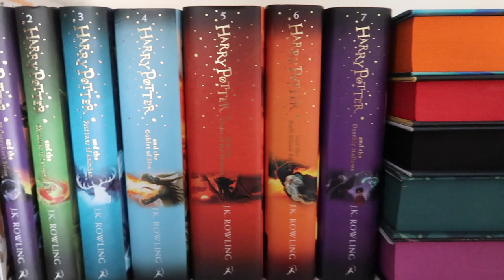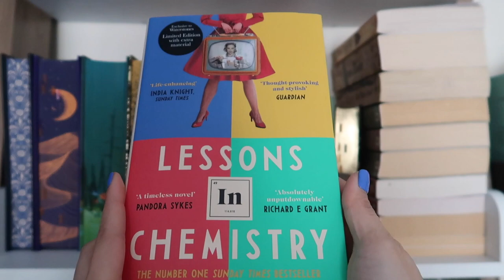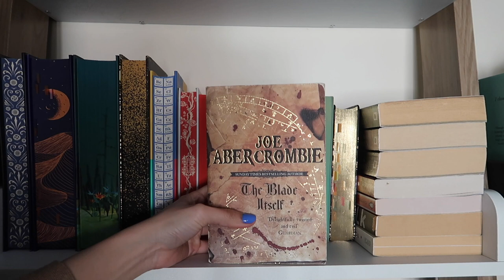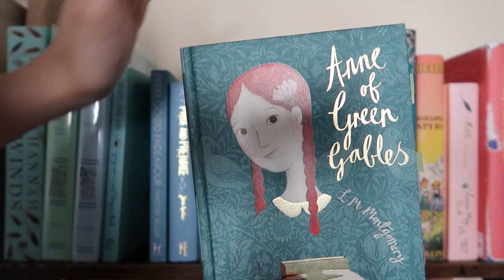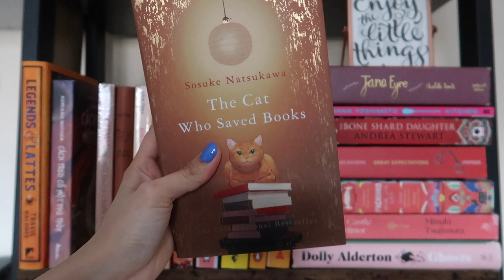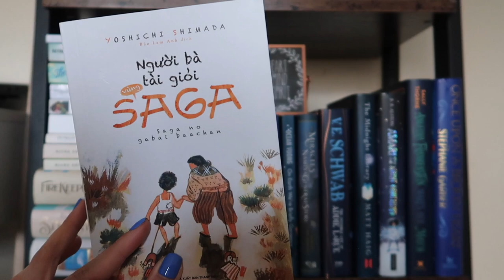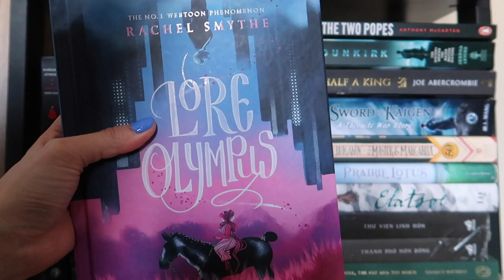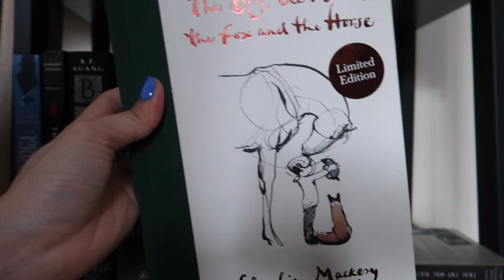BOOKSHELF TOUR 2023 | Khám Phá Kệ Sách Mới Nhất Của Mình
Helu mọi người,

Cuối cùng thì mình đã quay trở lại rồi đây 😭. Sau 1 năm rưỡi tạm nghỉ youtube thì nay mình đã lấy lại được động lực, thu xếp cuộc sống và việc học của mình ổn thoả hơn để quay lại với việc quay video. Mình rất xin lỗi mọi người vì cái sự lặn mất tăm không update gì của mình trong thời gian qua🙏. Mong là mọi người vẫn còn nhớ đến kênh Alex in littleland nhỏ xíu xiu này 🥺.

Video ngày hôm nay hãy cùng mình khám phá xem là kệ sách mới nhất năm nay của mình có những em sách nào nhé.

Video này dài lắm ạ, tới tận 40' hơn, vì đặc sản của mình là nói giông nói dài á😂, mình đã cố gắng edit ngắn hết mức có thể nên là mình hy vọng video vẫn ổn hen.

Phút 13:28 ý mình cuốn Poor Economics là non-fiction nhé ạ. Mình nói nhầm sang fiction.

Music Cred:
“Talk“ | Chill Pop Type Beat Instrumental 2019 | Sia Type Beat | Prod. BUDI